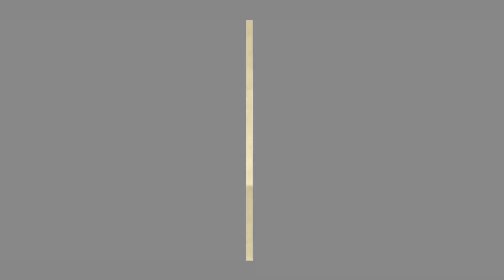[GmT] SplitScreen SN 20121103